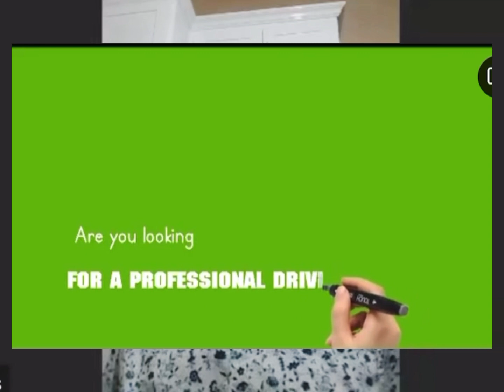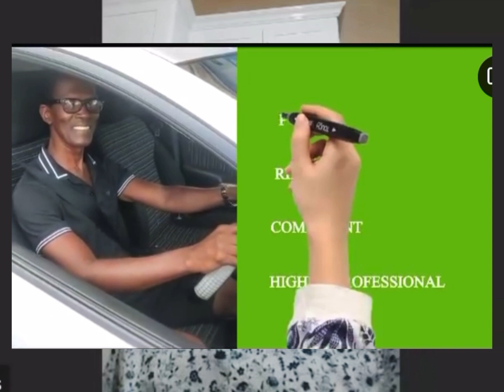Frank Jones || Educator North Union Secondary School